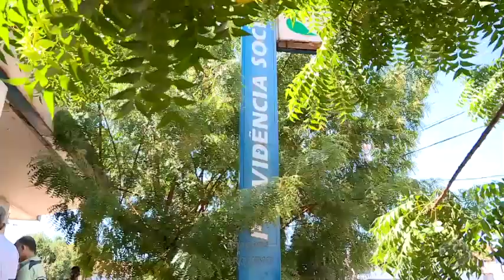Peritos do INSS suspendem atendimento nas agências